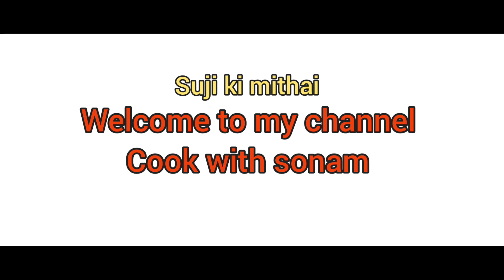जब बनाएंगे सूजी से ये अनोखी मिठाई तो लोग कहेंगे कि पहले क्यो नही बताए।rakhi spacial suji sweet.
hello friends is video me Humne  suji ki bahut hi rasili testy aur aasan se banane Wali mithai banane ka tarika bataya hai.
suji barfi banane ka tarika, suji ki mithai
rava sweet recipe in hindi, rakhi spacial sweet
semolina sweet recipe, easy sweet recipe
suji ke gulab jamun, suji ki barfi
custard power barfi, custard power sweet recipe
coconut powder sweet recipe, nariyal ki barfi banane ka aasan tarika, rava cake
suji cake recipe without egg
suji cake without oven, suji ki barfi banane ki vidhi
mithaai,cake wali mithaai,mithaai banana Ghar per sikhen,banaenge mithaai bhai ka Sabko
Bina ghi Tel wali mithaai, mithaai,Gulab Jamun wali mithaai,Rasgulla wali mithaai,mithaai banana sikhen,Chaliye mithaai banate hain,mithaai bhai Suvidha net Rasoi,mithaai  aasani se banane wali mithaai,bacchon Badon ko bhane wali mithaai,
mithaai majedar,Jabardast mithaai,mithaai banane ka Aasan tarika,addu Peda Chhodo bnao yah mithaai.